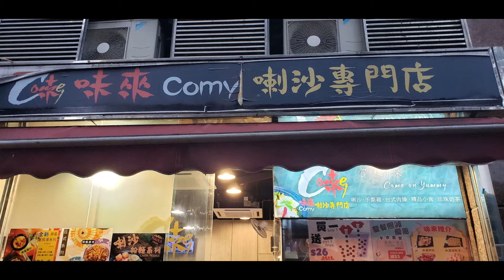點由馬鞍山站行去馬鞍山味來喇沙專門店 香港小店 一分鐘睇完